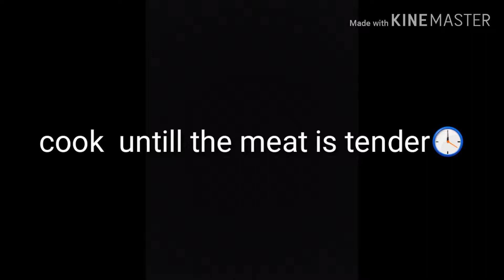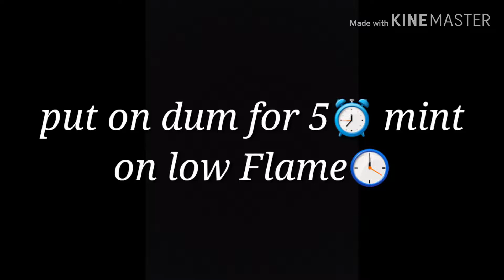green pulao biryani recipe | by Taste oN hai🍽